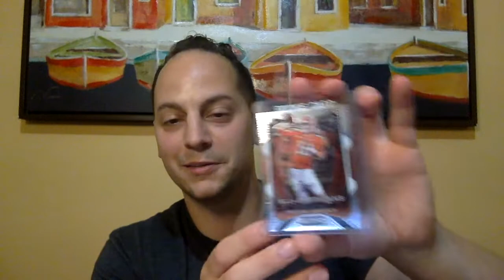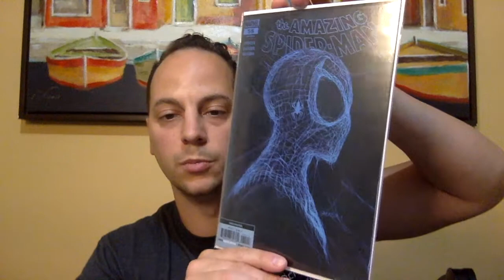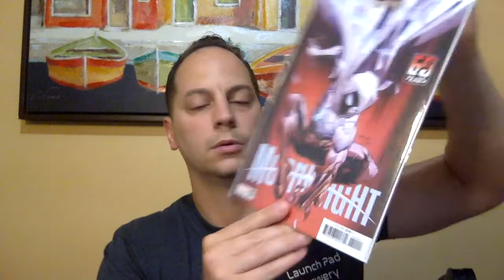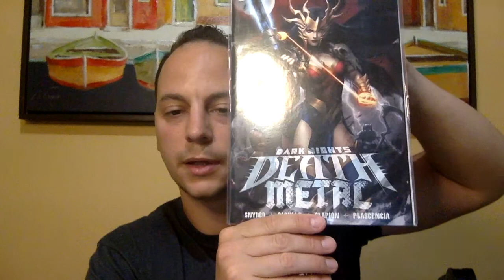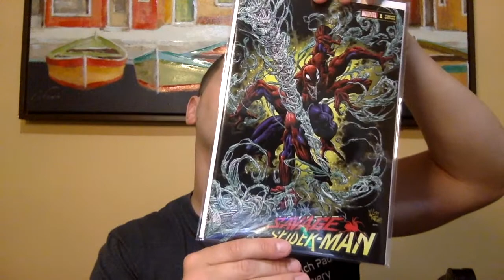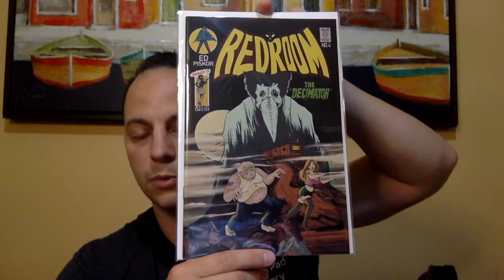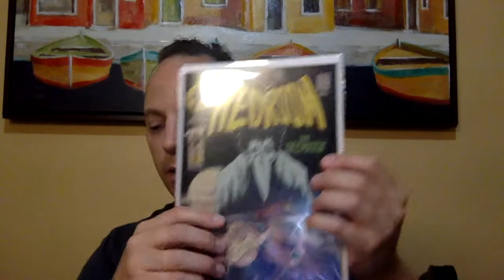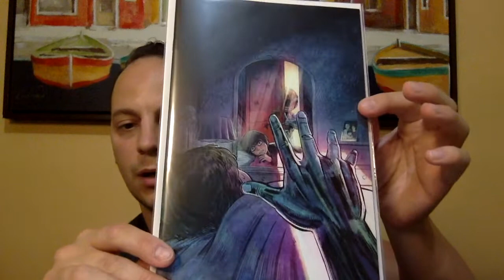Contest Win an Aok A Whatnot Purchase and Channel Sponsor Mail Call